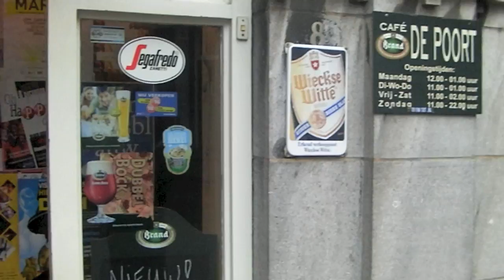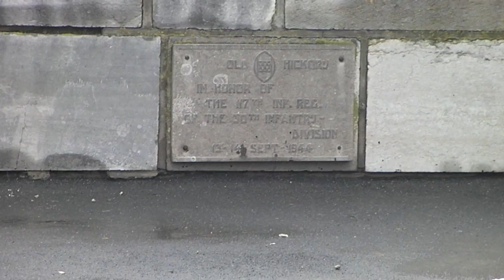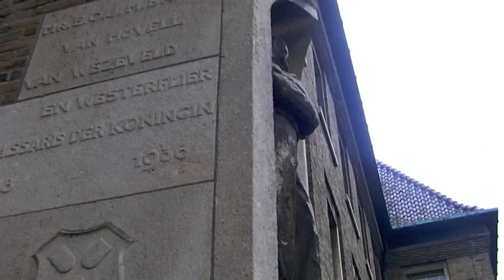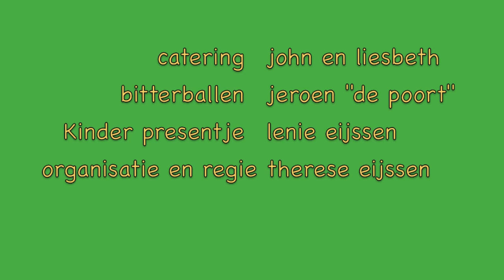reunie 2012 familie Eijssen-Laenen cafe de Poort Maastricht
bijna allemaal waren ze er. broers zusters neven en nichten.